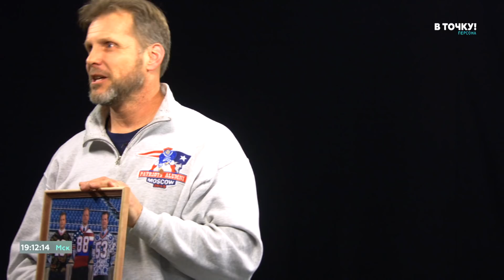NFL legends: Ilya Yaroshuk, Ron Stone, Max Lane, Steve Nelson /Илья Ярощук на "В точку! Персона"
"V tochku! Persona" is a talk show by students of Higher School of Economics (Moscow, Russia). We invited american football legends - Ilya Yaroshuk, Ron Stone, Max Lane, Steve Nelson - to talk about about the players' life stories, the Patriots, the Super Bowl, relathionships between the USA and Russia and many other things.